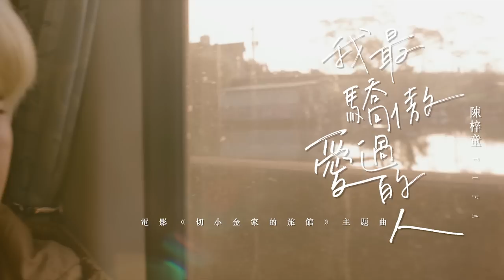陳梓童 TIFA 《我最驕傲愛過的人》Official Music Video (電影「切小金家的旅館」主題曲)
每個人都是某個誰, 最驕傲又深愛過的人
你, 想起了誰?
你, 又想把這首歌, 獻給哪個誰呢?

態度女聲陳梓童 用溫暖聲線唱出《我最驕傲愛過的人》
電影切小金家的旅館主題曲

環球音樂旗下“態度女聲”陳梓童獻唱電影《切小金家的旅館》主題曲《我最驕傲愛過的人》。細膩聲線詮釋感人交織情感，她也同時將這首歌曲獻給一直在身後默默支持他的母親。母親為梓童辛勤生活中的瑣事，分享音樂路程中的開心與不開心，全心支援女兒在音樂創作與演唱上的努力，這個心情恰巧與電影中的主人公切小金相似，想要為自己身邊關注的親人，做一些任何形式的回饋與回報。陳梓童用扎實走心的唱功完美詮釋歌曲，用恬淡溫暖的表現演繹MV，傳遞那份血濃於水的感恩心情。通過這首歌讓我們看到陳梓童駕馭各種不同風格音樂類型的可能性，這讓大眾更加期待她今後的表現。一個你不能錯過的好聲音。

《我最驕傲愛過的人》
詞曲：張簡君偉

誰無辜的眼神  讓你難得勇敢了  放手了
誰留下的傷痕  讓你一夜長大了  明白了

親愛的你真的不用彌補些什麼
愛是永遠或一段旅程

我會是你最驕傲曾深愛過的人
也會是你一輩子最溫暖的家人
最美的不會是永恆 何必自責
牽著手天真的說過的承諾 都很值得

親愛的
你會是我最驕傲曾深愛過的人
也會是我一輩子分不開的家人
慶幸我們都長大了 回憶夠了
放開手勇敢的往眼前走著 幸福就要啟程